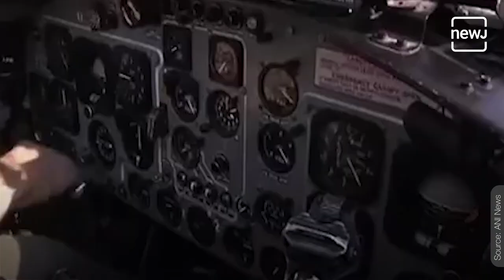Flight Lieutenant Mohana Singh | ये महिला ऑफिसर दादा-पिता की तरह कर रही हैं देश की सेवा ​| NEWJ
Flight Lieutenant Mohana Singh is the first woman fighter pilot to become fully operational by day on a Hawk aircraft. She belongs to the Jhunjhunu district in Rajasthan. She had completed her schooling from Air Force School. Mohana was one of the three women pilots inducted in the fighter stream of the IAF in 2016.

2016 भारतीय वायुसेना के लिए काफी यादगार साल रहा. इस साल भारतीय वायुसेना को अपनी पहली तीन फाइटर एयरक्राफ्ट महिला पायलट मिलीं. फ्लाइट लेफ्टिनेंट अवनी चतुर्वेदी, भावना कंठ और मोहना सिंह जून 2016 में बेसिक ट्रेनिंग के बाद फाइटर स्ट्रीम में फ्लाइंग ऑफिसर के रूप में शामिल होने वाली पहली महिला थीं. उन तीनों महिला ऑफिसर में से मोहना सिंह भारतीय वायुसेना की पहली महिला लड़ाकू पायलट हैं जो दिन में हॉक एडवांस जेट में मिशन को अंजाम देने के काबिल हैं.